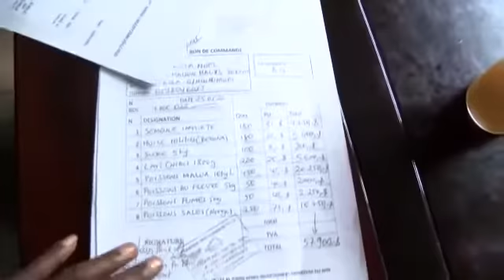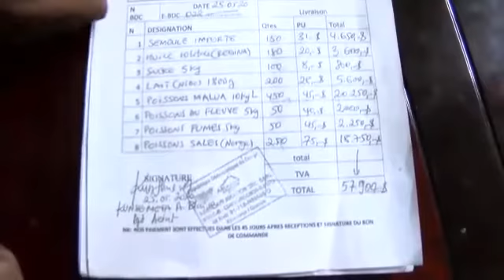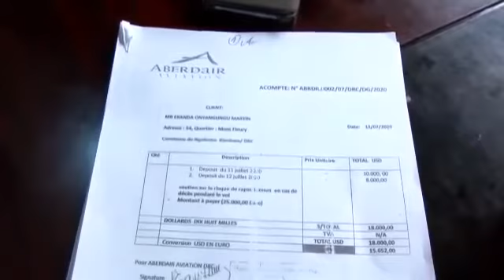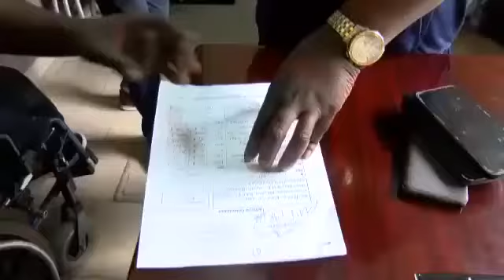🛑KAKE ⚡️⚡️ : NANI ALUKISAKI LIWA YA MARTIN EKANDA ? VÉRITÉS NIOSO EBIMI 🔥